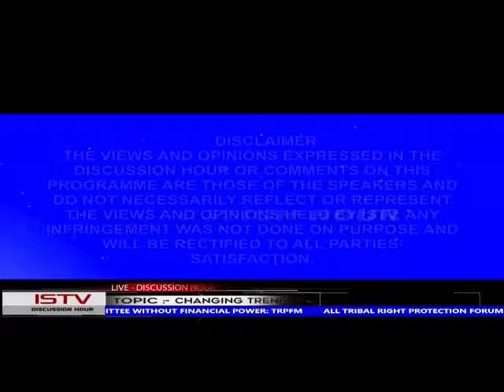DISCUSSION HOUR 07 November 2018